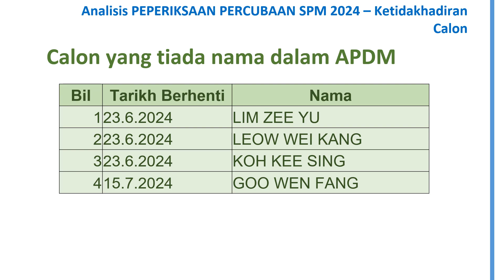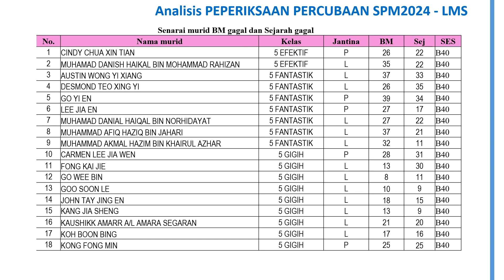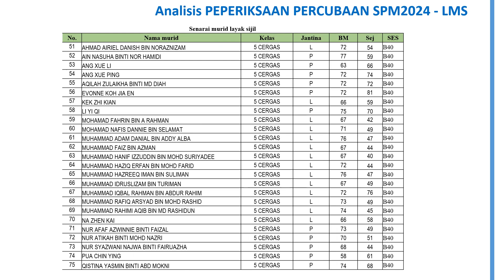3 November 2024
DIALOG PRESTASI PPC 2024